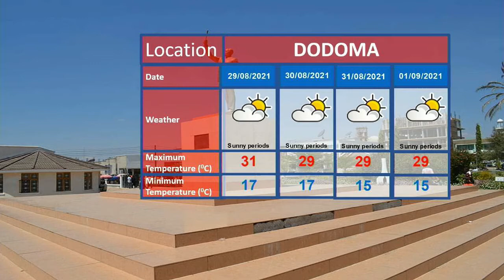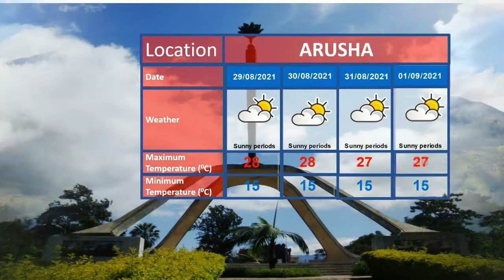WEATHER FORECAST 27-08-2021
Weather forecast for the next 24 hours starting 21:00 tonight 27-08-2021 presented by the weather analyst Magreth Massawe.